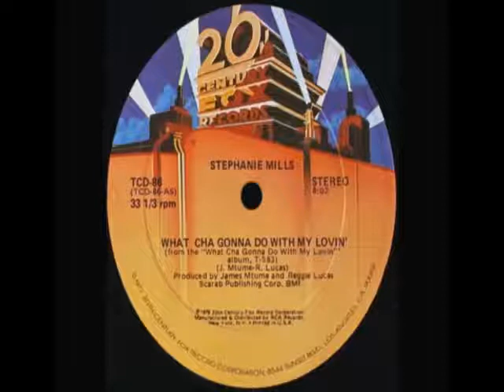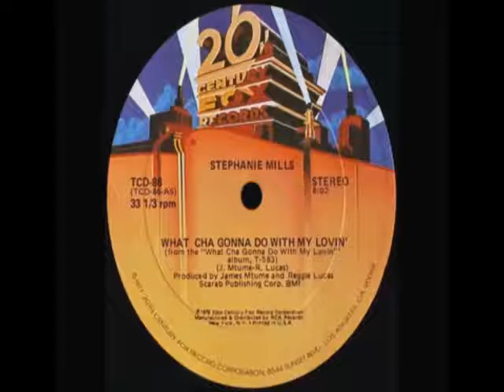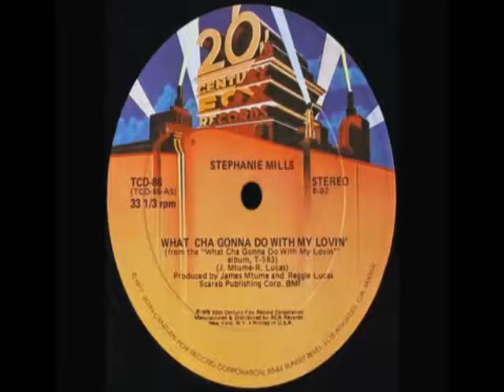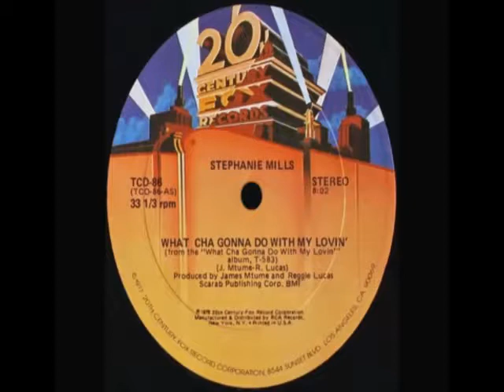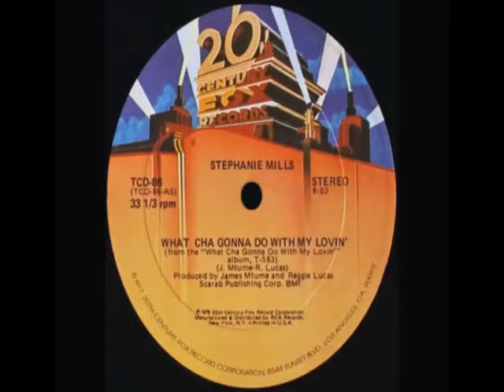STEPHANIE MILLS - WHATCHA GONNA DO WITH MY LOVIN DJ S (SOURCE RE-DRUM)